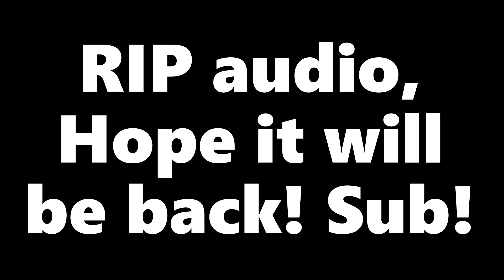Roblox Audio Update (Roblox Animation)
If the audio is back when your watching this, good for you!